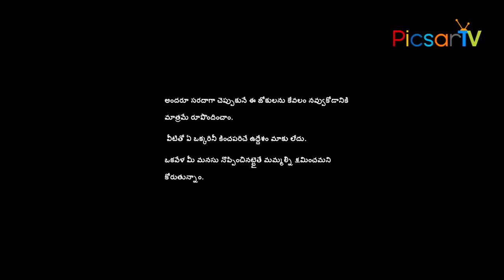రెంటు తక్కువ (ఎందుకో తెలుసా) | RENTU TAKKUVA Telugu COMEDY Short Fim 2018 | PicsarTV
Rentu Takkuva Hilarious Telugu Comedy Short Film by Gandhi Manohar. ComedyShortfilm RentuTakkuva 2018Shortfilms TeluguShortfilms రెంటు తక్కువ (ఎందుకో తెలుసా) కామెడి షార్ట్ ఫిల్మ్

Artists : Anusha, Suresh, Gangadhar, P. Raghavareddy (Chinna)
D.O.P : Bhaskar
Editing : Ram Nuvvula
Sound Engineer : Sunny
Voice : Swarupa, Yagna Chowary, Gangadhar, P. Raghavareddy(Chinna)
Make Up : Raghu
Co-director : Kalinga
Assistant Director : Sanjay
Concept - Dialogues - Screenplay & Direction : Gandhi Manohar